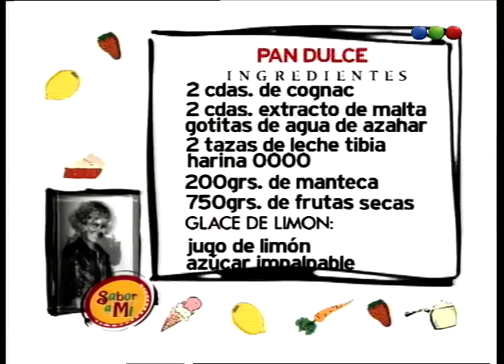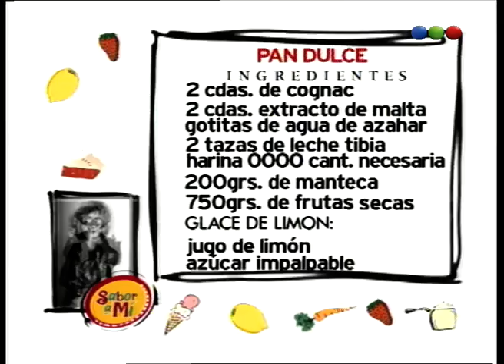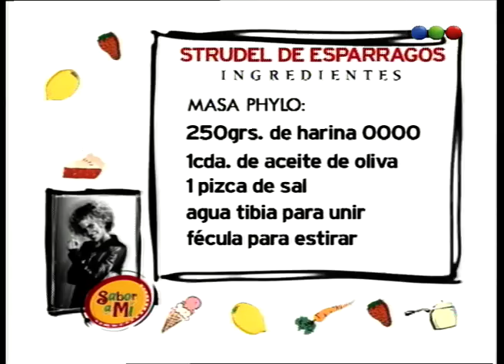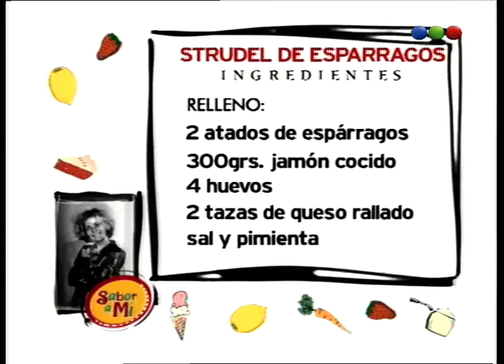Programa 78 - Sabor a Mí